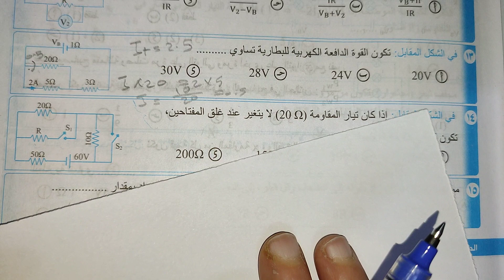سؤال فكرته حلوة من كتاب الوافي مراجعه نهائية تالتة ثانوي فيزياء